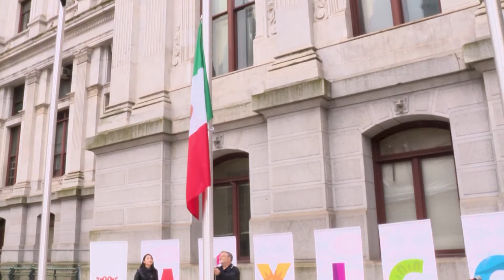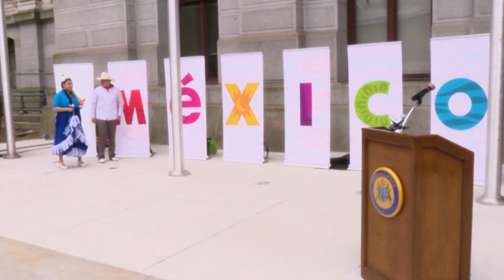Mayor's Press Conference 5/3/19 - 2019 Mexican Flag Raising